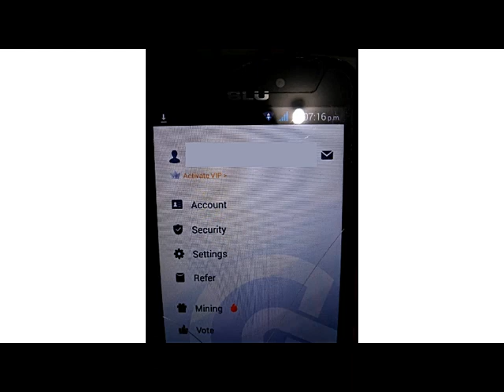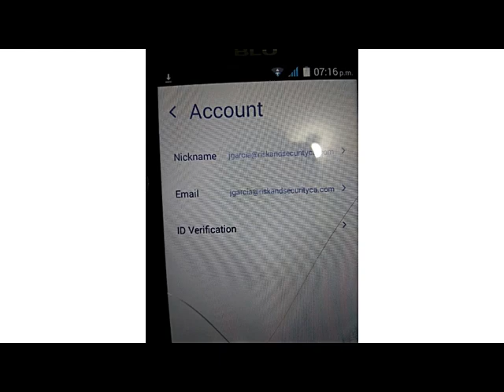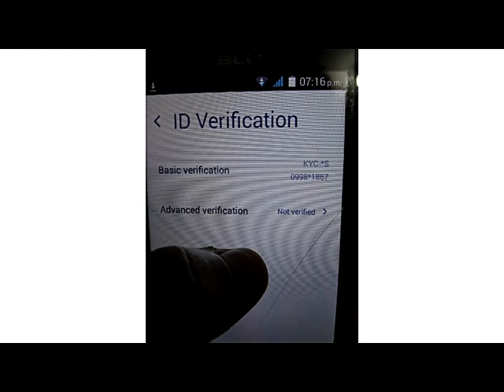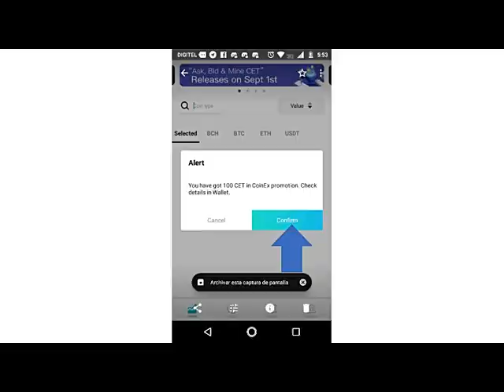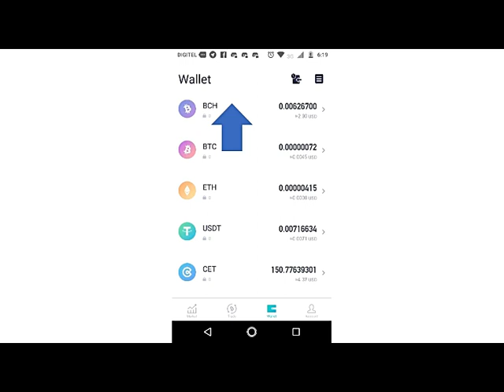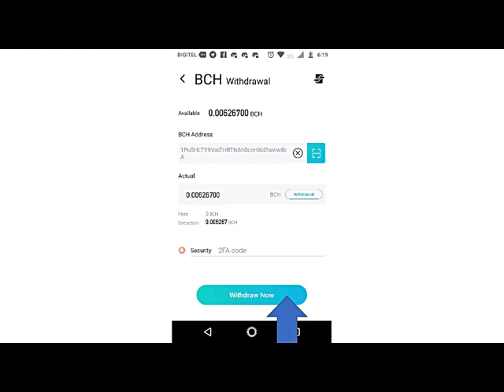Como verificar cuenta Coinex avanzada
Sí no pudiste aprovechar la promoción de Coinex tienes una segunda oportunidad ahora verificando tu ideantidad en la página (si eres usuario nuevo) y en la aplicación (si eres usuario viejo) puedes ganar 100CET (3.5$) retiro inmediato por BCH, regístrate aquí verifica tus cuentas (requiere Android)
La aplicación de android para hacer la verificación avanzada (que es con la que nos ganamos los 100CET se descarga aquí)
luego de iniciar sesión debes irte a donde dice account y Alli haces la advanced verification solo apunta el teléfono a tu cara y mueve la cabeza como te dicte la pantalla, éxitos y a ganar